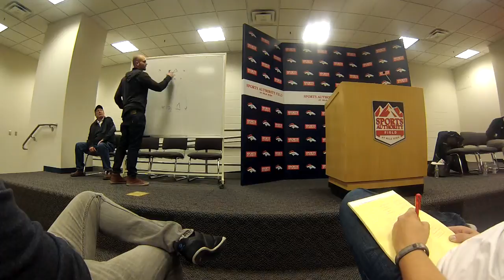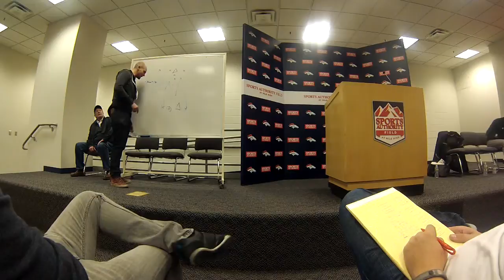outlaws coaching clinic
outlaws coaching clinic part three